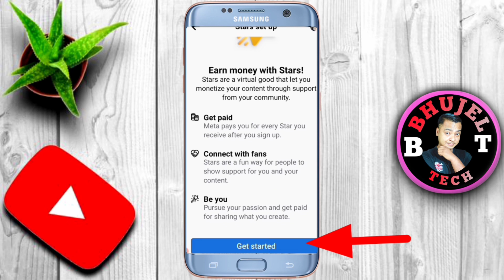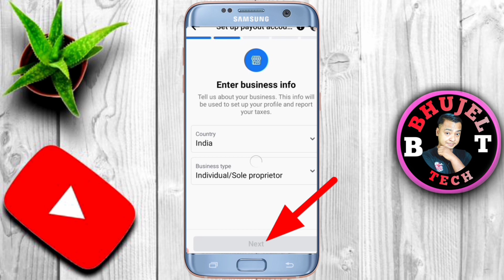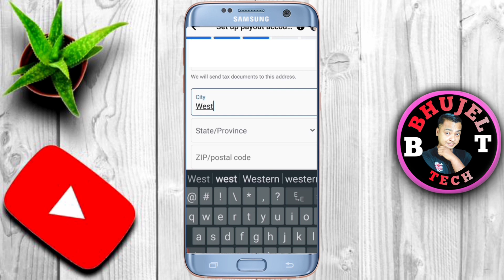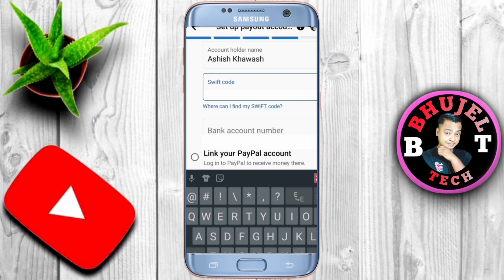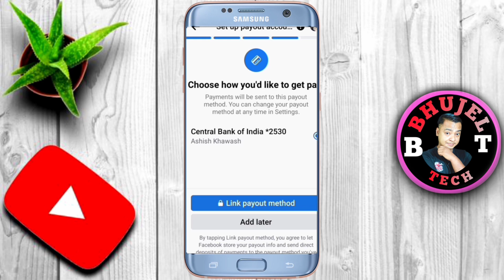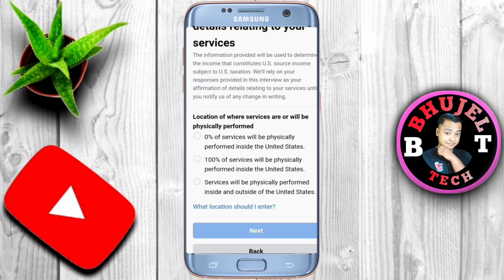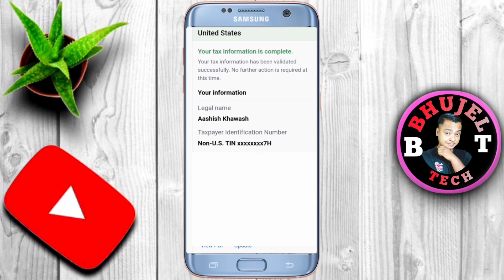Facebook Stars Monitization Set up kaise kare||Star monitization in facebook